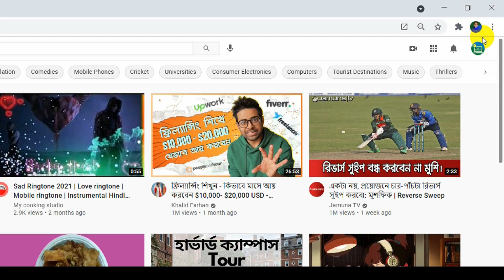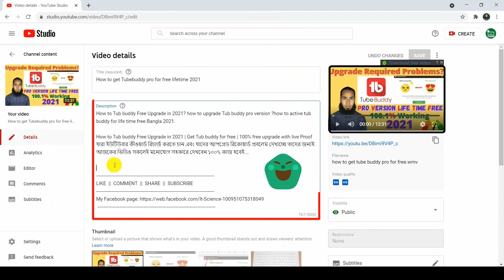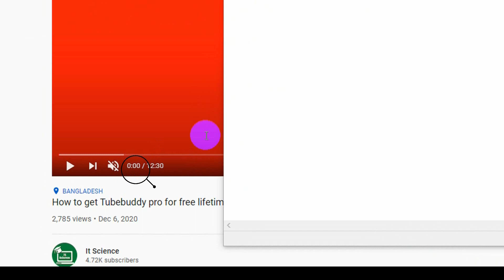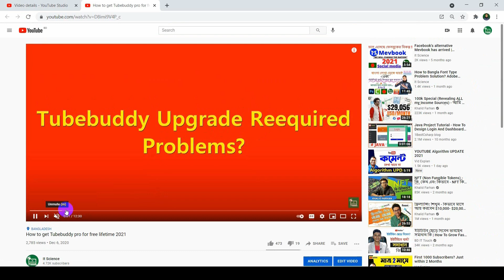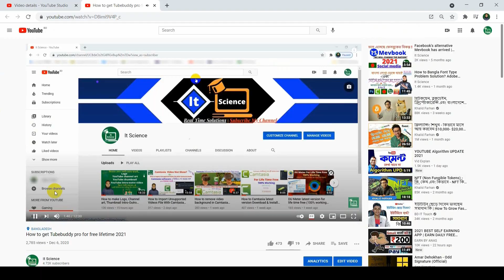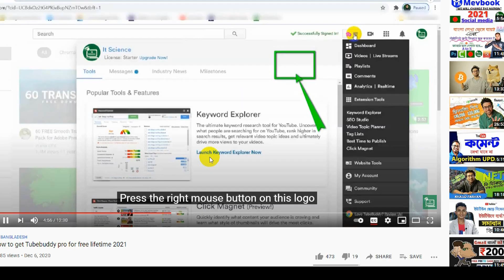How to add Chapter on YouTube Video || Bangla Tutorials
How to Add Chapters to YouTube Videos in 2021 Bangla?  How to Add Timestamp on YouTube? What are YouTube Video Chapters? What are the rules for adding chapters on YouTube A to Z Bangla Tutorial?

A content creator should add chapters to his videos. This saves the viewers valuable time by making it easy for the viewers to see the required part with one click.
I will show you through this video tutorial how to add chapters very easily.
=== Chapters ===
0:00 Introduction
1:04 How to Add Chapters to YouTube Videos?
2:53 What are the rules to know to add a chapter?